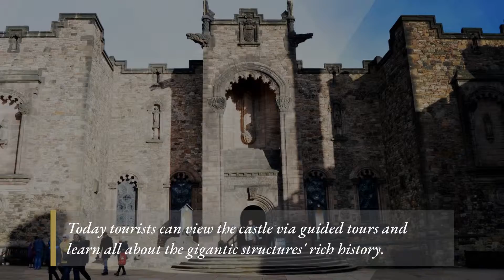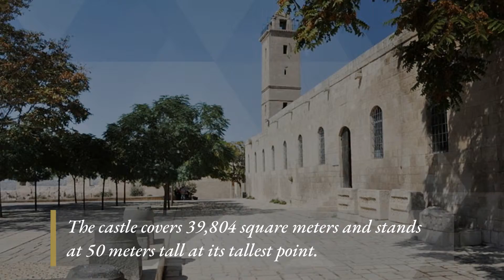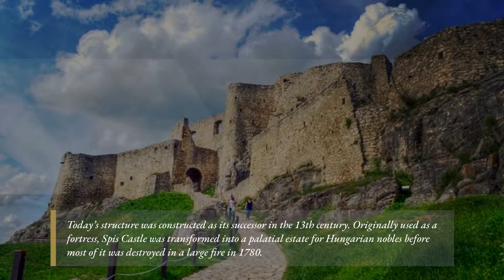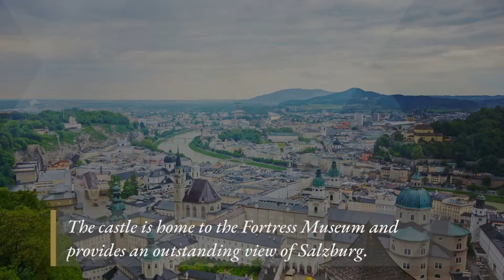Top 10 World’s Biggest Castles (2019)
World's Biggest presents the 'Top 10 World’s Biggest Castles' (2019)

Castles easily swoop us back to the stories of the past, lost but kept alive by these massive structures. One can undeniably connect with the sentiments of the old while strolling through halls that had seen a myriad of faces.

Here are the Top 10 World’s Biggest Castles:

10 : Edinburgh Castle
9 : Citadel of Aleppo
8 : Himeji Castle
7 : Buda Castle
6 : Spis Castle
5 : Hohensalzburg Castle
4 : Windsor Castle
3 : Prague Castle
2 : Mehrangarh Fort
1 : Malbork Castle

Have you ever been to any of these castles? Maybe you can share to us your experience, what was it like?

*Credit to all the owners of the Videos and Photos used in this compilation​.